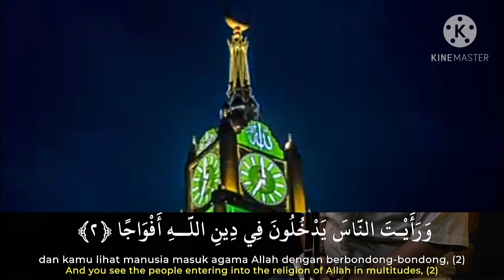murottal surah ansr || ustad abdul qodir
terimakasih

wassalam